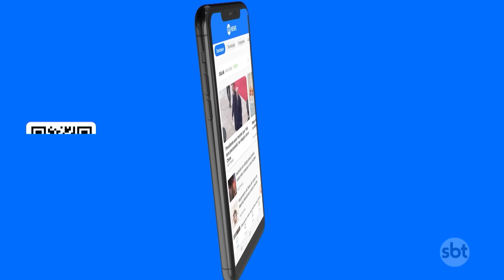Milei faz críticas ao socialismo e diz que Ocidente está em perigo | SBT Brasil (17/01/24)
Em sua primeira participação no Fórum Econômico Mundial, o presidente da Argentina, Javier Milei, fez duras críticas ao socialismo e disse que o Ocidente está em perigo. Num discurso que durou 22 minutos, o presidente argentino fez ataques a líderes globais que, segundo ele, abraçaram ideias coletivistas.